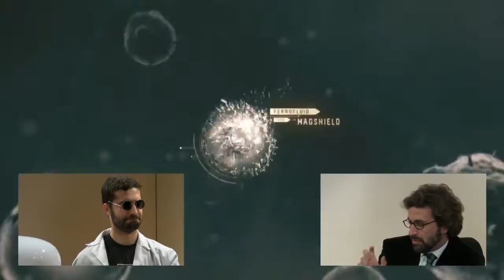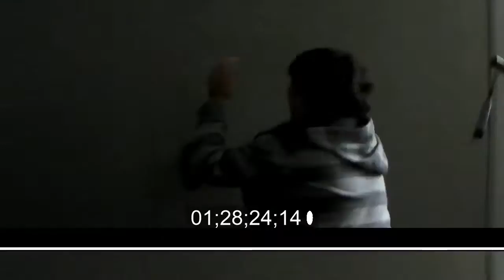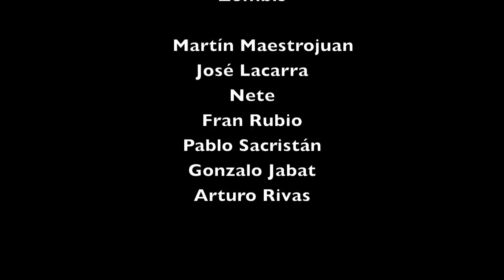RECQUETEREC - CORTO 17 MIN - CLUB ALAIZ - MIF 2013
Cortometraje presentado por el Club Alaiz el MIF 2013.